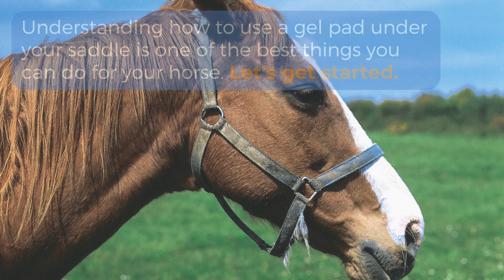How to Use a Gel Pad Under Saddle in 4 Easy Steps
Understanding how to use a gel pad under the saddle is one of the best things you can do to ensure your horse’s comfort every ride.

When you use a gel pad with a well-fitting saddle, you are providing the most cushion possible for your horse’s back.

In this article, I will cover the process of putting a gel saddle pad underneath a saddle step by step, as well as other topics relating to gel saddle pads that every horse rider needs to know.

Let’s get started, it’s easy, so you will master it in no time!